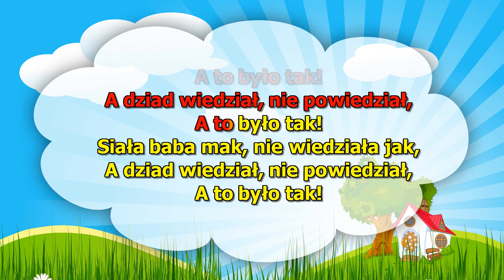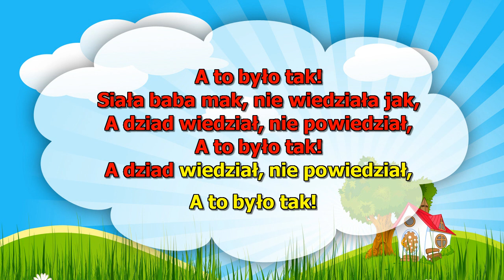Karaoke dla dzieci - Siała baba mak - z wokalem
Siała baba mak nie wiedziała jak
a dziad wiedział nie powiedział a to było tak